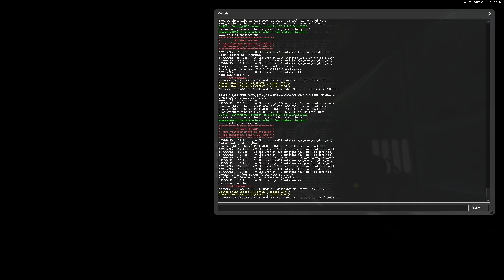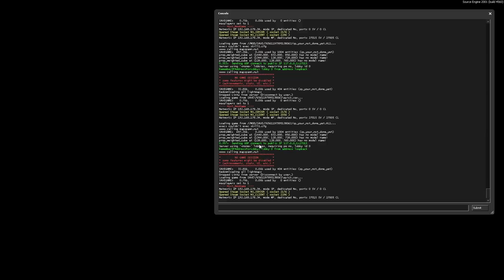[Portal 2] Solo: sp_your_not_done_yet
Oh, I remember this map. The second part of it was horrible to play. Not like horribly bad, but horribly challenging. It took me quite a while to understand and then even more time to execute that but I finally got it :)
Really, YAY for finishing this map!